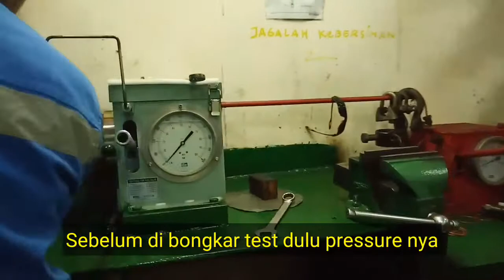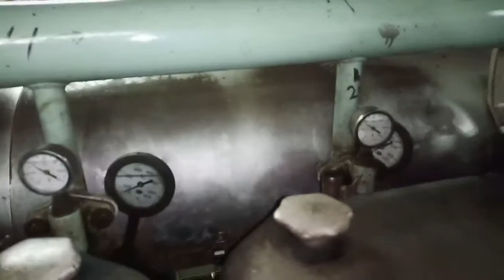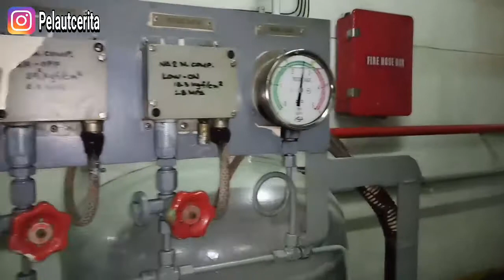Perawatan mesin kapal : Fuel injection valve / injector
Berbagai bentuk Fuel Injector pada Mesin Diesel Penggerak Utama, namun cara kerjanya tetap sama yaitu untuk merubah Bahan Bakar tersebut menjadi kabut Gas, yang dimasukkan kedalam Silinder Mesin. Pada Fuel Injector yang cukup besar umumnya dilengkapi dengan Sistem Pendingin dengan Air Tawar untuk melindungi komponen-komponen dalam Fuel Injector dari hambatan panas Gas pembakaran.

Rambatan Panas gas pembakaran didalam silinder mesin dapat mencapai suhu antara 600-700 Celcius, secara terus menerus dapat merusak dan melemahkan kualitas-kualitas komponen bagian dalam Fuel Injector, Antara Lain : End Of Body, Injection Spindle, Nozzle, Spring, Atomizer, Dll.

Perawatan Fuel Injector Pada Mesin Diesel Penggerak Utama, harus dilakukan secara menyeluruh dan sebelumnya perlu mengenal karakteristik dari pada jenis-jenis bahan minyak yang dipergunakan.

TINDAKAN PERAWATAN
Perawatan dimulai dari sumber awal penerimaan bahan bakar minyak yang akan dikabutkan oleh Fuel Injector, jenis bahan bakar yang akan dipergunakan dan sejauh mana dilakukan perawatan dengan bahan kimia.

Perawatan seluruh peralatan yang dilalui oleh bahan bakar minyak selama perjalanan sebelum masuk ke Injector ( Tangki Bahan Bakar, Pemanas Bahan Bakar, Fuel Oil Purifier dll)

Perawatan terhadap seluruh komponen Fuel Injector tersebut dimana disetiap komponen dimulai dari ujung pengabut sampai pada bagian atas harus mendapat perhatian yang teliti.

Perawatan hasil dari pada Pembakaran didalam silinder ang sempurna ataupun tidak sempurna akan sangat mempengaruhi kondisi pengabut.

Pengabut Bahan Bakar Minyak (Fuel Injection)
Pemeriksaan harus dilakukan secara berkala dan atau sesuai jadwal jam kerjanya (Running Hours), Pengabut baik ataupun kurang baik harus dicabut dan dilakukan pengetesan ulang.

Pemeriksaan seluruh komponen bagian dalam pengabut, satu persatu harus diperiksa secara teliti, yaitu: Spindle valve, Nozzle tip, Atomizer, Stick, Spring, Adjusting Screw, Dan lainnya.

Pengetesan dan penyetelan harus sesuai dengan Instruction Book, contoh bila tekanan sudah ditentukan 320 kg/cm2 maka apabila pada tekanan 280 kg/cm2 sudah didapatkan pengabutan yang baik, tetap tekanan harus dinaikkan sampai mencapai tekanan kerja 320 kg/cm2 .

Hal ini sangat penting karena akan mempengaruhi jumlah berat bahan bakar minyak yang dikabutkan dan besaran partikal yang dikabutkan, sehingga akan mempengaruhi sekali pada pembakaran yang sempurna.